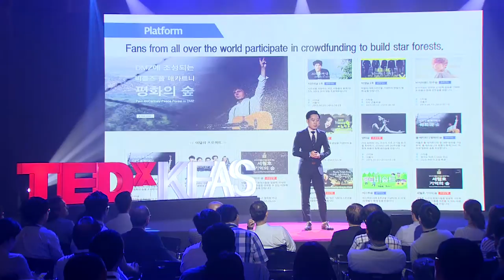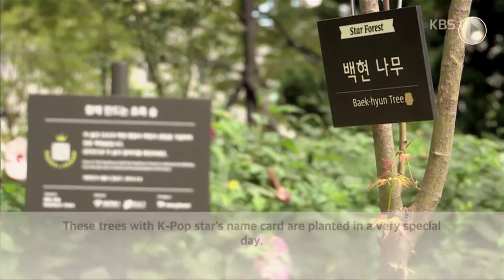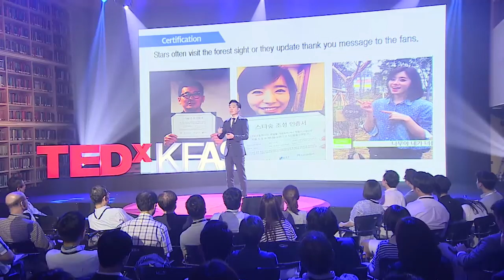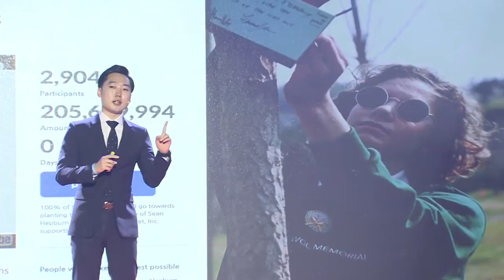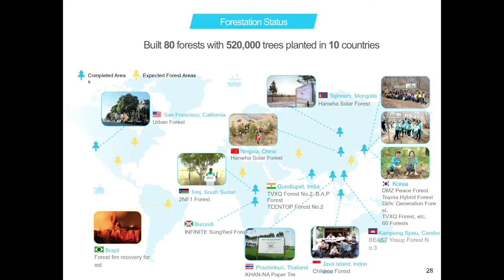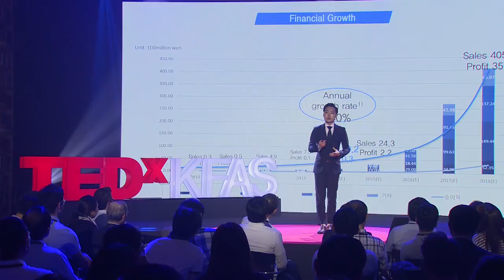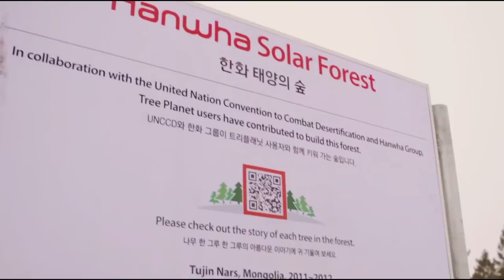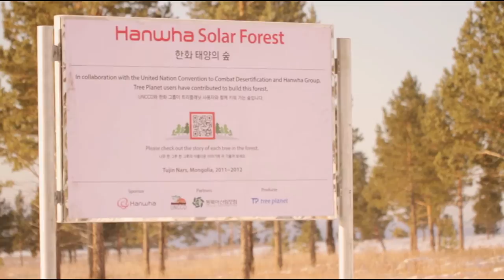Can Nature and Humans Coexist? | Hyungsoo Kim | TEDxKFAS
Hyungsoo Kim shows us how we can help restore the environment by planting trees in a video game. Tree Planet, a South Korean company he co-founded in 2010, lets anyone with a smartphone and internet connection nurture virtual trees that are planted and cared for in real life.  He extends this concept to several other projects to restore forests, some of which are now adding to the economies of small communities in third world countries.

This talk was given at a TEDx conference, an independently organized TED-like event.

Extending his interest in environmental issues, Hyungsoo Kim began making documentaries on topics including woodland burials—for which he was awarded with a Korean Minister prize—and illegal whaling operations while he was still in high school. Along with Mincheol Jeong and Jaehyun Kim, he co-founded Tree Planet in 2010, which evolved from their project to help solve environmental problems by planting trees in real life through a video game. Not only was Tree Planet selected as the official mobile app of the G20 Seoul Summit and UNCCD, it has also attracted a cumulative total of over 1.3 million USD in corporate partnership advertisements, and has led to 500,000 trees being planted in 80 forests that have been created all over the world.